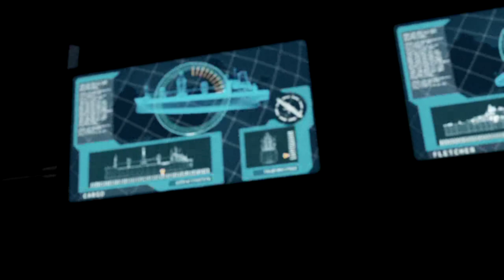Let's Play Splinter Cell: Chaos Theory | Mission 1: Lighthouse | Punta Blanco, Talara, Peru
Welcome to Tom Clancy's Splinter Cell: Chaos Theory, the third instalment in the Splinter Cell Franchise. It is a stealth game that focus on in the interplay of light and shadow and aims to be a game where the main character, Sam Fisher, leaves as many souls untouched, and as little evidence behind as possible. Even though the game offers an avenue for aggressive assault, this playthrough will be conducted with solely a stealthy approach with native languages set to on.

The new situation has developed in the Pacific Ocean as Chinese and North Korean forces have taken over a Japanese Cargo ship07: full of workers. However, that is a concern for someone like the Delta Force or the Navy SEALs. What brings this situation to NSA's Third Echelon's attention is the fact that a prominent researching named Bruce Morgenholt who working on the Masse Kernels left behind by Phillip Masse has been kidnapped by one Hugo Lacerda and is being held captive in the Punta Blanco Lighthouse near Talara, Peru.

The 3E decides to send their best man, Sam Fisher into the castle so that he may infiltrate the area without raising alarms, find Morgenholt and during his extraction, destroy any evidence he may have divulged under the pressure of torture. Taking Lacerda's head is a secondary priority should the chance present itself.

Upon infiltrating the castle with the lightouse through an underground cave system, Sam hears the sound of gunshots that don't belong to an AK. This piques curiosity since Guerillas typically prefer the Khalashnikov and Sam is told to investigate the matter by scanning the weapon crates in their possession. He soon walks into Morgenholt being electrocuted for infromation and sadly, the mercenaries go overboard and Morgenholt is killed in the process. Sam decides to put his body down as a mark of respect and decency.

He proceeds onward to find out that Lacerda has already left the premises on a Cargo Ship. With his secondary objective cancelled, Sam goes ahead and discretely wipes the laptop with the data from Bruce clean. The next step is to figure out where Lacerda is. At the lighthouse, Sam overhears the radioman talking to someone aboard the Maria Narcissa in the Caribbean Sea. Being a potential lead on Hugo, Sam just has to swtich switch off the light on top of the lighthouse to extract.

Here is a detailed report on Mission Lighthouse for your eyes only:

00:00 Chaos Theory Showreel
02:05 Introduction
03:21 Introductory cinematics
07:05 Mission Briefing
11:25 Infiltration
15:54 Morgenholt
18:00 Destorying Infromation about the Masse Kernels
22:04 Locating Lacerda
28:13 Extraction
31:17 Mission Debriefing